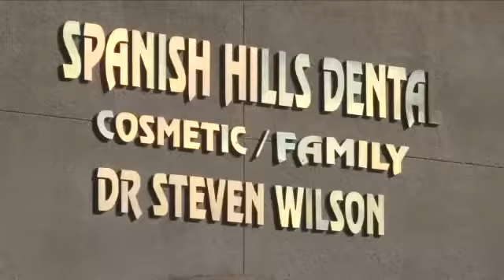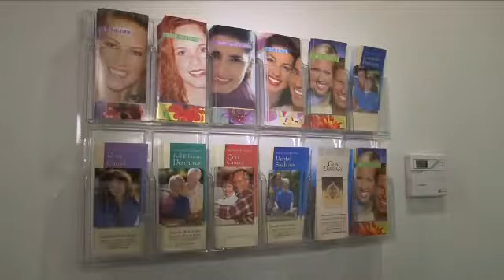Spanish Hills Dental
Las Vegas Dental Office near Spanish Hills